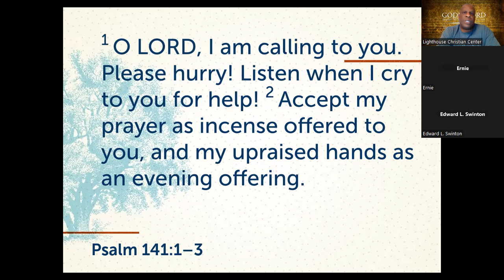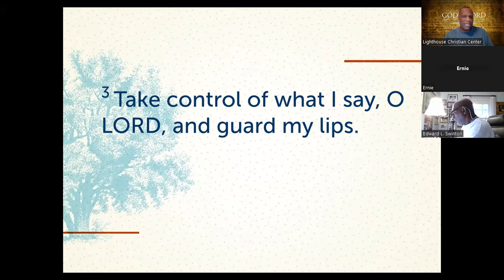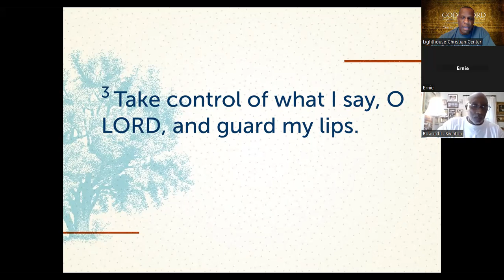LCC Virtual Bible study 7-24-24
Communication
Pastor Byron Graham